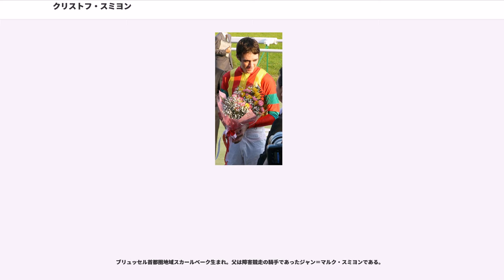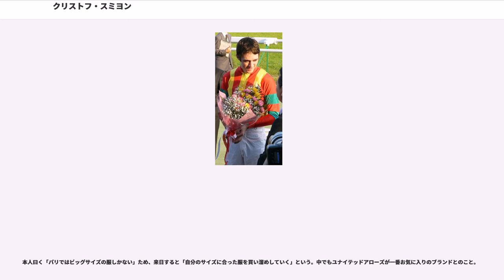クリストフ・スミヨン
クリストフ・スミヨン（Christophe Soumillon、1981年6月4日 - ）は、ベルギー生まれの騎手。香港における名前の中文表記は「蘇銘倫」。

ブリュッセル首都圏地域スカールベーク生まれ。父は障害競走の騎手であったジャン＝マルク・スミヨンである。

フランス・シャンティイ競馬場のセドリック・ブータン厩舎の見習騎手として1997年8月にデビュー。初勝利は同年11月にメゾンラフィット競馬場で挙げる。1999年に最多勝見習騎手となり、2000年4月にロンシャン競馬場のをベリーンズサンの騎乗で制して重賞初勝利を挙げる。そして、ちょうどその1週間後、サンクルー競馬場にて1日5勝のフランス競馬タイ記録を樹立。

見習時代の1999年に、エルコンドルパサーの凱旋門賞取材でフランスを訪れていた調教師を引退したばかりの野平祐二が、シャンティイ調教場で騎乗するスミヨンに目が留まりインタビューを行った。野平はインタビューのあと『彼はすごいね。いい騎手になるよ。』と言い残した。野平は2001年に死去したが、「予言」は的中することになった。

2001年にはプール・デッセ・デ・プーラン（仏2000ギニー）で、1位入線馬の失格による繰り上げ優勝ながらもG1初制覇。2002年には有力オーナーブリーダーであるアガ・カーン4世との優先騎乗契約を結ぶ。さらに2003年からはアンドレ・ファーブル厩舎の主戦騎手となり、この年は207勝の成績で1988年のキャッシュ・アスムッセン以来となる年間200勝を達成するとともに、フランス年間最多勝記録を更新した。この年を含め、フランス最多勝騎手（リーディングジョッキー）を7回（2003年、2005年、2006年、2011年 - 2014年）獲得している。

上記の通り素晴らしい成績を残していたが、日ごろの言動やレースでの鞭の使用方法などに不満を持っていたアンドレ・ファーブルには2007年に契約を解除され、さらにはアガ・カーン4世にも2009年一杯での契約解除を言い渡された。2010年からはアガ・カーン4世の主戦騎手をクリストフ・ルメールが務めたが、2014年から再びスミヨンが主戦を務めることとなった。

2010年6月19日には、フランス・オートゥイユ競馬場にて、障害G1競走のに出走するマンダリに騎乗、スタート直後から逃げを打ち、途中からは大逃げとなってそのまま1着となり、障害G1競走初勝利を挙げた。

日本では2001年にJRAの短期免許で初めて騎乗したが、阪急杯(GIII)で騎乗した際、進路妨害による降着および開催日4日間の騎乗停止処分を受け、結局48戦6勝止まりに終わった。フランスでの目覚ましい活躍ぶりに比べると、芳しい成績を収めることはできなかった。この年以降しばらくの間は、ヨーロッパの平地競走オフシーズンに日本で短期免許を取得することはなく、主に香港で騎乗していたが、2009年にはアントニー・クラストゥスと共に短期免許を取得し、6年ぶりに日本で騎乗した。身元引受調教師は池江泰寿、身元引受馬主は吉田勝己であった。同年10月31日のスワンステークスでキンシャサノキセキに騎乗して優勝し、日本での重賞初制覇を達成した。

翌2010年にも前年と同じ身元引受人で短期免許を取得。10月30日と31日のみの最初の来日では第142回天皇賞をブエナビスタで優勝し、日本での初GI競走勝利を挙げた。11月20日から12月31日までの2回目の来日では、11月28日に再びブエナビスタとのコンビで第30回ジャパンカップに挑み1位入線を果たすが、最後の直線コースで急に内側に斜行し、ローズキングダムの走行を妨害したため、2着に降着となった。これにより、開催日4日間の騎乗停止処分を受けた。この際、日本の裁決委員の判定方法に不信感を持ったとされ、翌11月29日のサンケイスポーツのトップ記事で、スミヨンは「これで日本のジャッジが下手だということを、世界に配信することになるだろう」という発言を行ったと報じられた。しかしこの発言に対して、日本の騎手の一部からは反発が上がり、後藤浩輝は当時「UMAJIN」連載していたコラム「後藤の語！」内において、この発言に対して不快感を示し、武豊も「日本には日本のルールがある」と苦言を呈していた。

2011年のJRAの短期免許は、「制裁点数が30点を超えた場合、翌年度に短期免許を交...